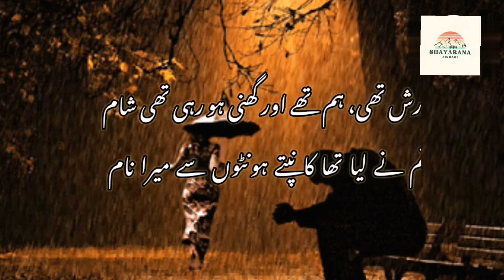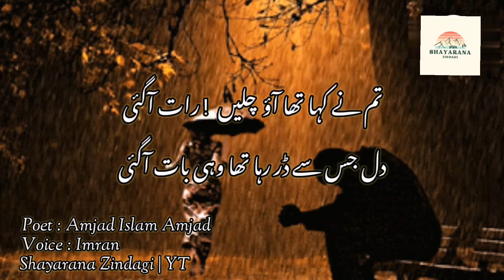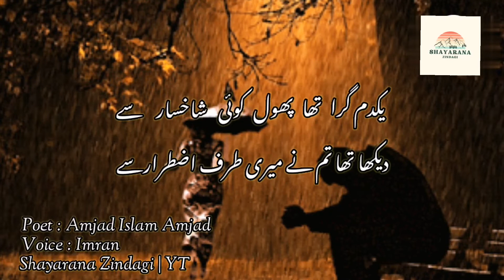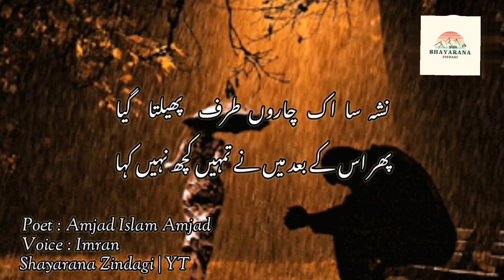Barish Thi Hum Thay Aur Ghani Ho Rahi Thi Sham | Sad Poetry | Shayari